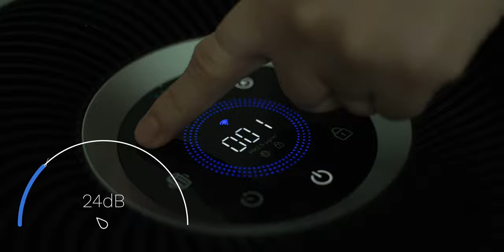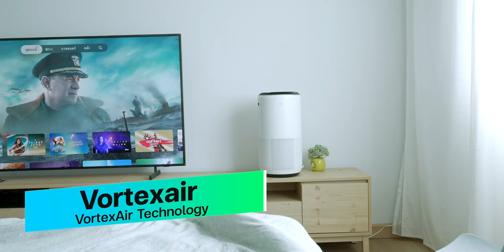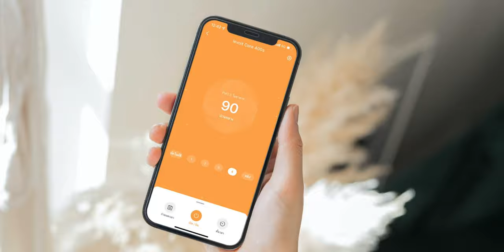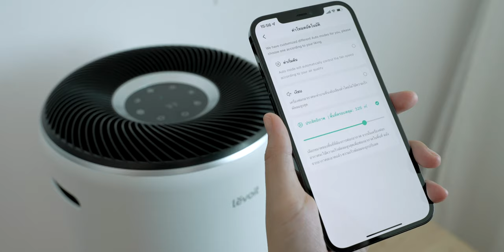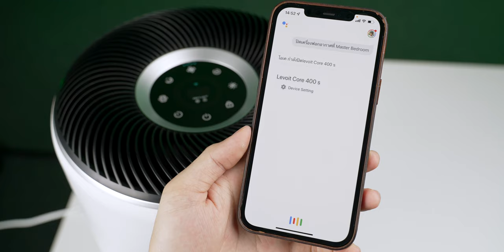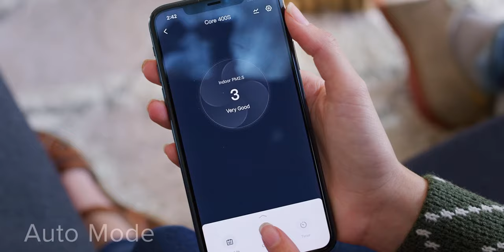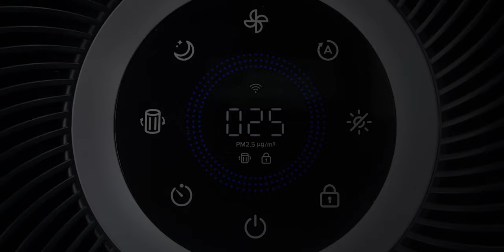รีวิว Levoit Core 400S เครื่องฟอกอากาศ ปี 2021 ไส้กรอง 3 ชั้นดักฝุ่นไวรัสกลิ่น บอกค่า PM 2.5 รีลไทม์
รีวิว Levoit Core 400S เครื่องฟอกอากาศปี 2021 ไส้กรอง 3 ชั้น ดักฝุ่น ไวรัส กลิ่น บอกค่า PM 2.5 รีลไทม์ ทำงานเงียบรองรับพื้นที่ 92 ตรม. มีแอปควบคุมการทำงาน ประกัน 2 ปี กรองอากาศได้ดีมาก สั่งซื้อที่ ใส่โค้ด LEVO400S ลดเพิ่มด้วย!!

00:00 Intro
00:27 - แกะกล่องเครื่องฟอกอากาศ Levoit Core 400S
00:51 - การออกแบบและปุ่มควบคุมต่าง ๆ
02:51 - จุดเด่นและประสิทธิภาพ
05:04 - แอป VeSync กับสิ่งที่ทำได้
07:11 - การสั่งการด้วยเสียง

✅ ฟีเจอร์เด่นในเครื่องฟอกอากาศ Levoit Core 400S
- รุ่นใหม่เปิดตัวเมื่อ พ.ค. 2021
- H13 True HEPA Filter ระบบกรอง 3 ขั้นตอน: ดักจับอนุภาคในอากาศ ขนาด 0.3 ไมครอนได้อย่างน้อย 99.97%, ดักจับอนุภาคในอากาศ 0.1 ไมครอนได้ 99.9% และด้วยเทคโนโลยี HEPASmart เพิ่มการกรองจับแบคทีเรียเชื้อรา 99.99% และ ดักจับไวรัสได้ 99.9%
- เทคโนโลยี Vortexair: เพิ่มการไหลเวียนของอากาศในร่มและประสิทธิภาพการกรอง
- เทคโนโลยี Airsight Plus Technology: สแกนเซ็นเซอร์ฝุ่นด้วยเลเซอร์โดยรอบอากาศสำหรับอนุภาคในอากาศ
- การแสดงค่า PM2.5: แสดงปริมาณของอนุภาคในอากาศที่ตรวจพบโดยเซ็นเซอร์ฝุ่นเลเซอร์
- บอกคุณภาพอากาศ: บ่งชี้คุณภาพอากาศแบบเรียลไทม์ที่ไม่ดีปานกลางดีหรือดีมากด้วยสีบนหน้าจอแสดงผลและผ่านแอป
- ARC Formula: ช่วยต่อต้านกลิ่นของครัวเรือนและกลิ่นสัตว์เลี้ยง
- เทคโนโลยี QuietKeap: รักษาระดับเสียงให้ต่ำเพียง 24dB ช่วยลดเสียงรบกวนขณะนอนหลับ
- ควบคุมการทำงานด้วยแอป VeSync : การตั้งค่าการควบคุมเครื่องฟอกอากาศ, ตรวจสอบประสิทธิภาพของตัวกรอง, อัปเดตคุณภาพอากาศแบบเรียลไทม์แสดงผลเป็นกราฟและอื่น ๆ
- การควบคุมเสียง: เชื่อมต่อเครื่องฟอกอากาศกับ Google Assistant (หมายเหตุ Amazon Alexa ยังไม่รองรับในประเทศไทย)

- รุ่น : Levoit Core 400S
- โมเดล : LAP-C401S-WAAA
- ระบบไฟฟ้า : AC 220–240V, 50/60Hz
- กำลังไฟ : 38W
- พื้นที่การทำงาน : 92 ตรม.
- ค่า CARD (Clean Air Delivery Rate) อยู่ที่ 442 ลบ.ม./ชม. หรือ 260CFM
- อุณหภูมิในการทำงาน : -10°–40°C / 14°–104°F
- ค่าความชื้น : น้อยกว่า 85% RH
- ระดับความดัง : 24–52dB
- ขนาด : 27.4 × 27.4 × 52 cm / 10.8 × 10.8 × 20.5 in
- น้ำหนัก : 5 kg / 11 lb
- Wi-Fi : 2412–2472MHz E.I.R.P.
- Bluetooth : 2402–2480MHz E.I.R.P.:

ข้อมูลเพิ่มเติมของเครื่องฟอกอากาศ Levoit Core 400S